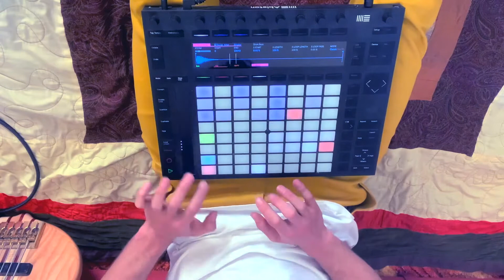Charles Jacques - Lofi Beat on the Spot with Ableton Push